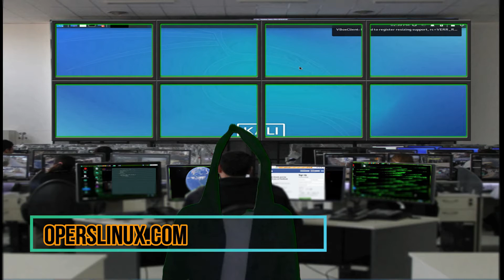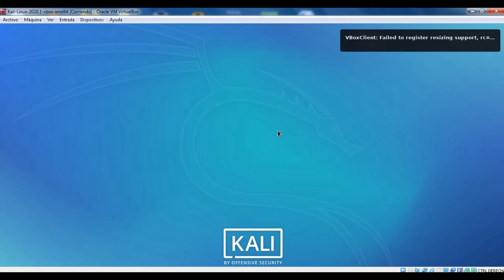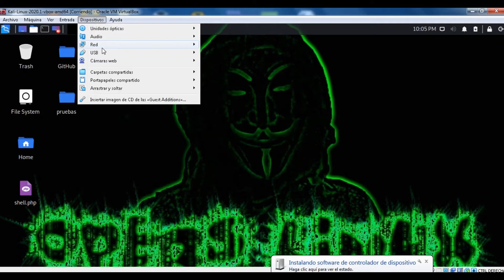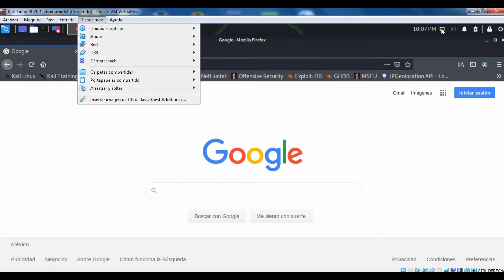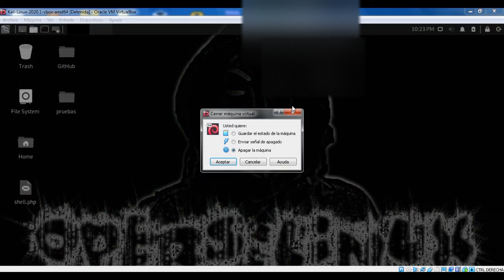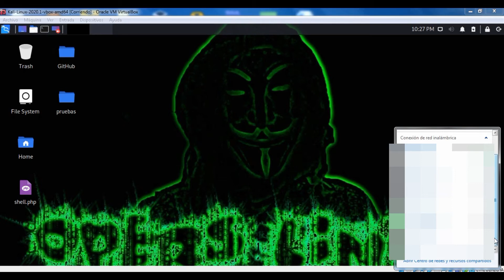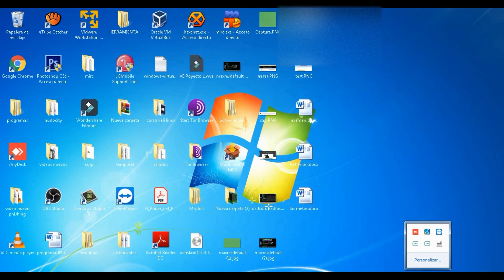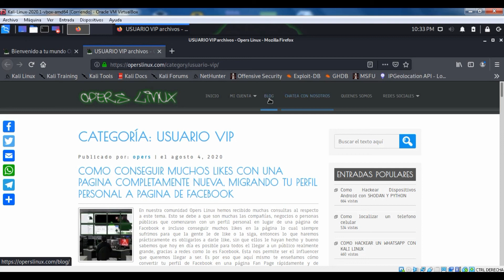Porque Kali Linux No Detecta Tarjeta Wifi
Hola amigos yo se que te estas preguntando "porque kali linux no detecta tarjeta wifi en virtualbox o kali linux" y bueno yo te tengo la solución
a eso, ya que muchos piensan que al instalar una maquina virtual de cualquier sistema, en este caso kali linux, piensa
que podrá ver las redes inalámbrica con el adaptador de red de su pc, cuando en realidad lo mejor que puede hacer es
comprar un adaptador de red para poder instalarlo a su virtualbox o kali linux, si tu caso es en partición o sistema principal es necesario que busques los
drivers necesarios de tu adaptador de red.
01:27 - Introducción
02:47 - explicación sobre el problema de red wifi
15:26 - problema de nuestra tarjeta red resulto